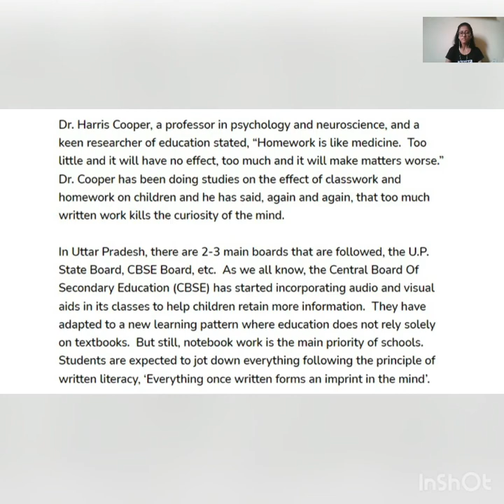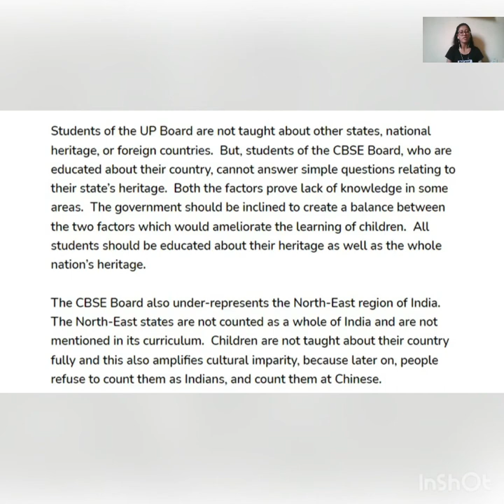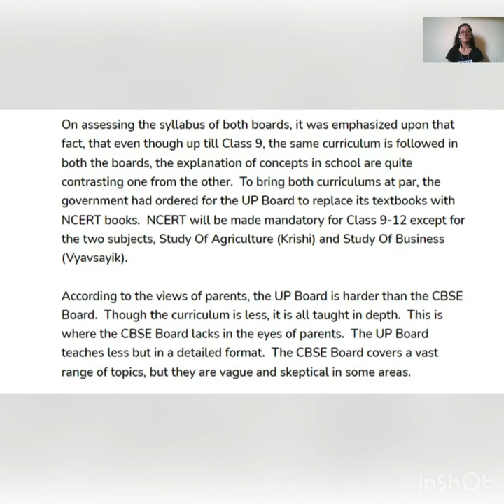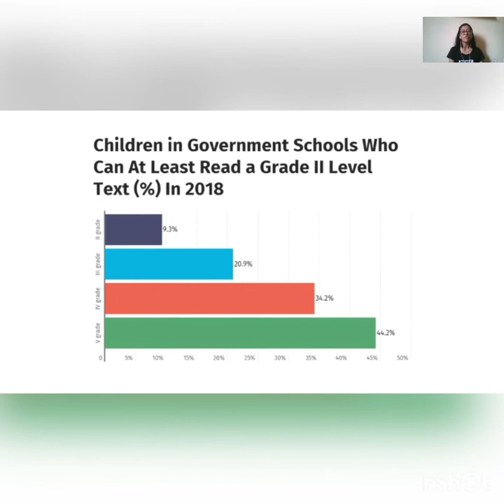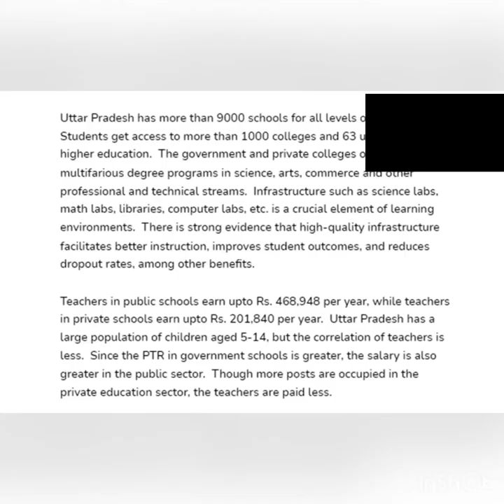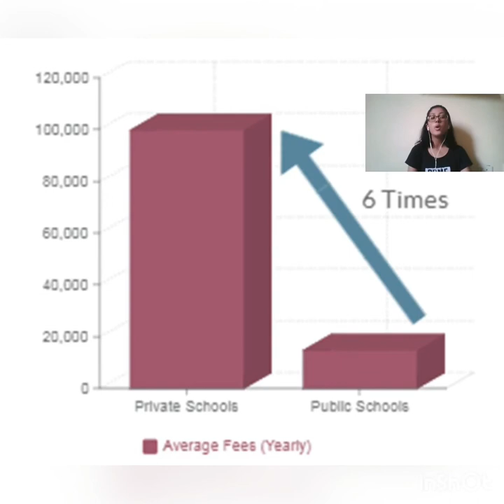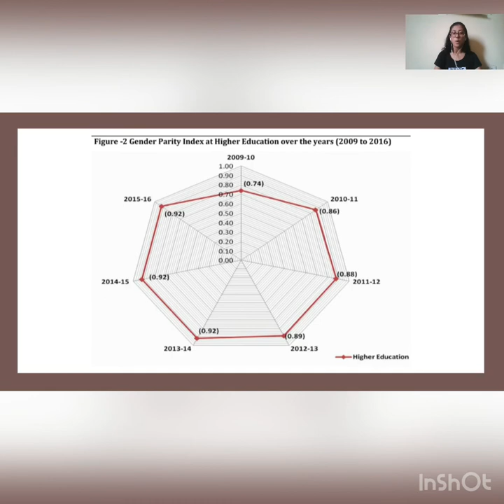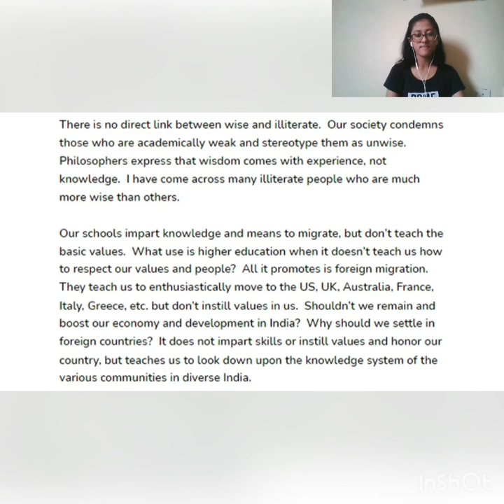The Education Policy Of Uttar Pradesh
Ishika Agarwal- Intern at The Sabha

This video covers everything you need to know about the education system of Uttar Pradesh.  It explains all the pros and cons of government vs private schools.